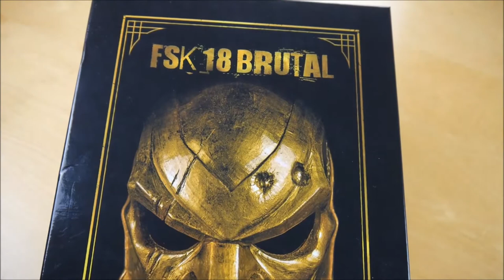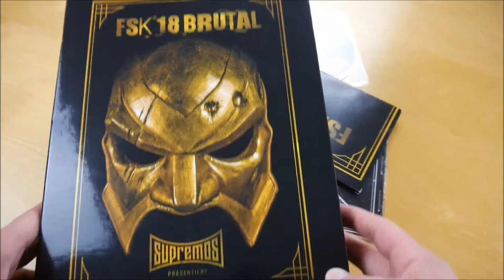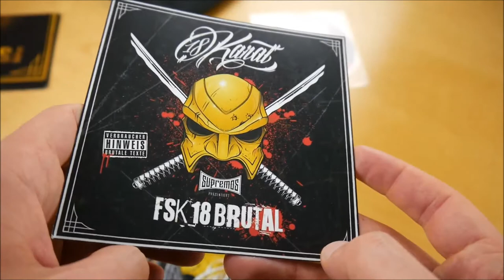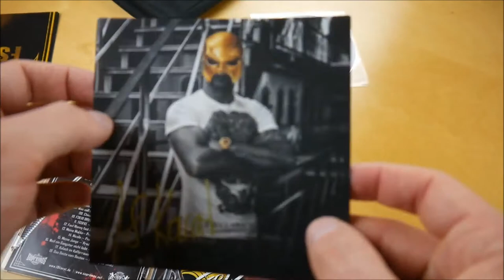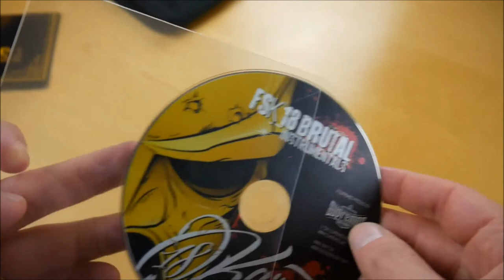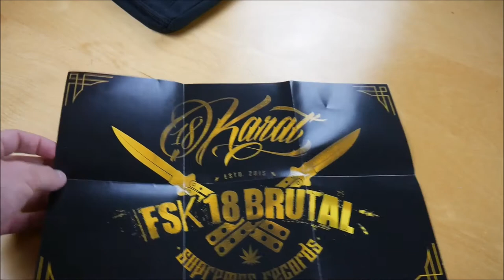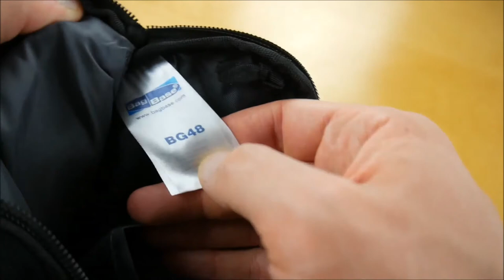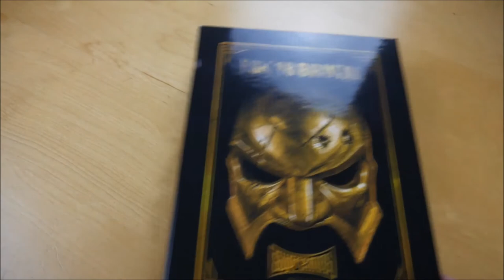18 Karat - FSK18 Brutal Box Unboxing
In diesem Video zeige ich euch die FSK18 Brutal Box von 18 Karat.
► Hier könnt ihr das Album kaufen:
Weitere Musik von 18 Karat

► ALBUM INFOS
18 Karat – FSK18 Brutal
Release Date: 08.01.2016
Kaufpreis: 39,90 €

FSK18 Brutal Box Inhalt:
- Album
- Album Instrumentals
- Umhängetasche
- Doppelseitiges Poster
- Autogrammkarte

FSK18 Brutal Tracklist:
01. Kein Rapper
02. Wiedergabe
03. Von Ghetto zu Ghetto
04. Get Rich Or Die Try'n
05. Studiogangster
06. Vercracktes Viertel
07. Dein Sohn
08. Was soll's
09. Chivatos
10. FSK 18 Brutal
11. Teufel
12. Fast Money Fast Life
13. Meine Mukke
14. Nicole
15. Meine Jungs
16. Weil ein Gangster nicht liebt
17. Kalash im Kofferraum
18. Das Beste vom Besten

FSK18 Brutal Info:
Das Album von 18 Karat erschien am 08. Januar 2016 über Supremos.